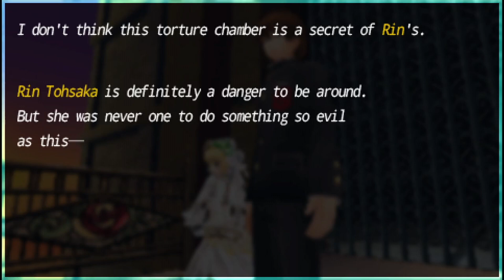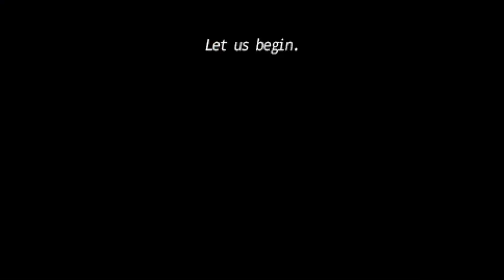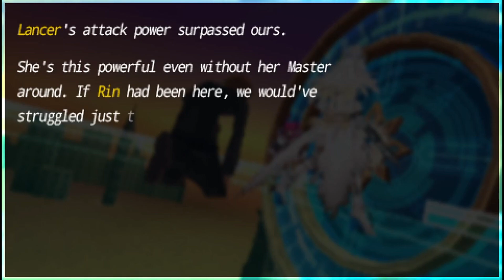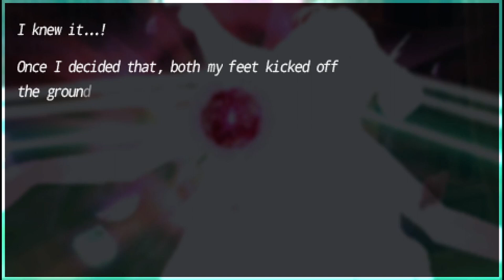Fate/Extra CCC Walkthrough part 6 - Secret Garden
I think the clerk of the commissary is funny.